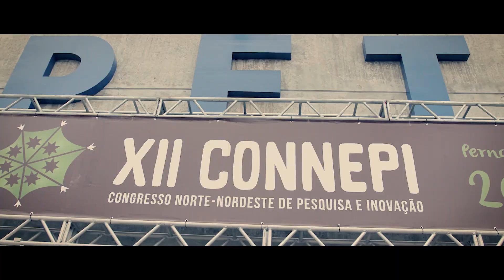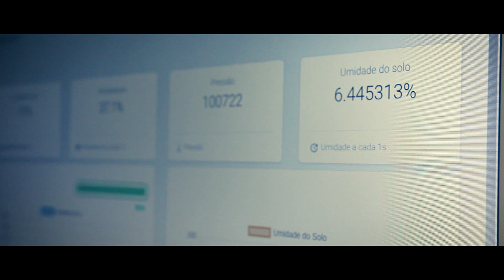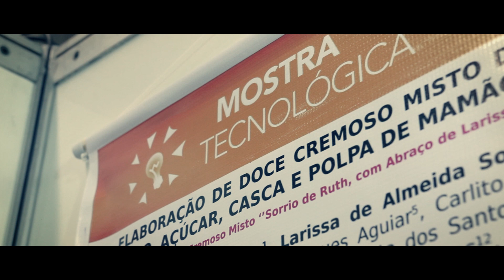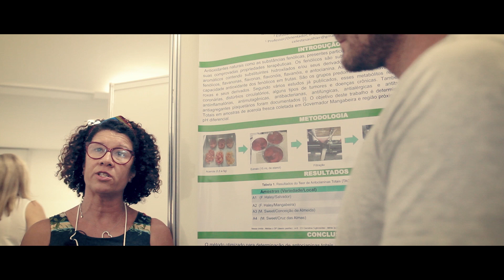IF Baiano no XII Connepi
Confira a participação dos alunos do Instituto Federal Baiano na XII Edição do Connepi, que aconteceu em Olinda-PE, no período de 27 a 30 de novembro de 2018.

Realização: ASCOM
Entrevista e Textos: Bianca Brito
Imagens e edição: Glauco Neves
Imagens Drone: Daniel Soutinho e Borges Drone